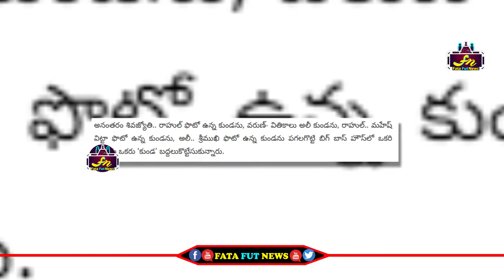Bigg Boss 3 Telugu 10 October 2019 Episode 82|Rahul Sipligunj|Star Maa TV | Fata Fut News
Watch#